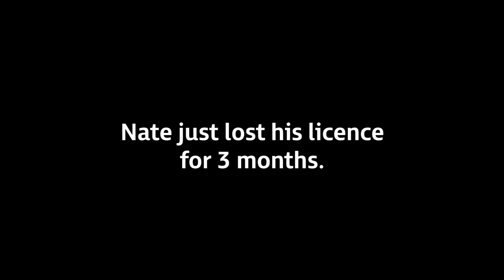Road Safety Commission Time with Mum - Singing (2016 PADC Skulls Bronze) Brand - Campaign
Credits
Name
Richard Berney
Job Title
Executive Creative Director
Company Name
303 MullenLowe

Name
Joe Hawkins
Job Title
Creative / Head of Copy
Company Name
303 Mullen Lowe

Name
Tommy Medalia
Job Title
Creative
Company Name
303 MullenLowe

Name
Derry Simpson
Job Title
Head of Strategy
Company Name
303 MullenLowe

Name
Todd Baker
Job Title
Business Director
Company Name
303 MullenLowe

Name
Emma Bajrovic
Job Title
Business Manager
Company Name
303 MullenLowe

Name
Kelly Dobbin
Job Title
Agency Producer
Company Name
303 MullenLowe

Name
Tony Rogers
Job Title
Director
Company Name
Guilty

Name